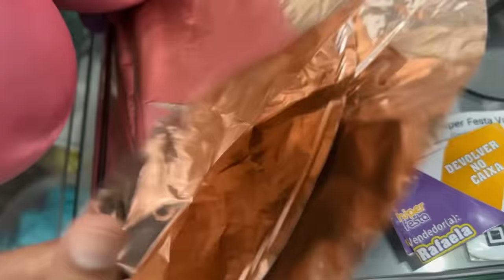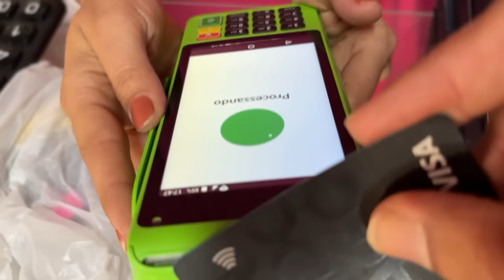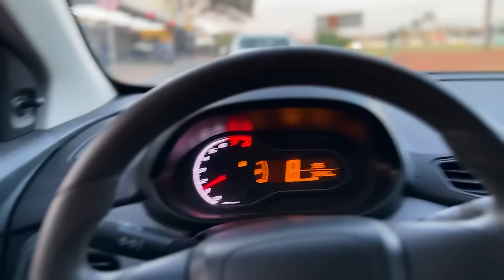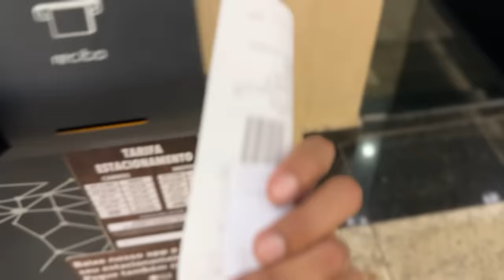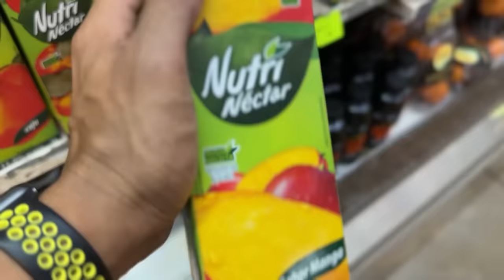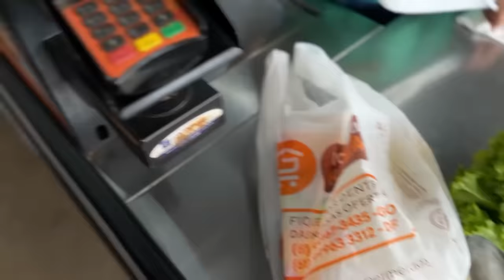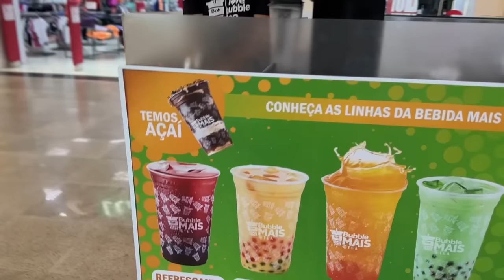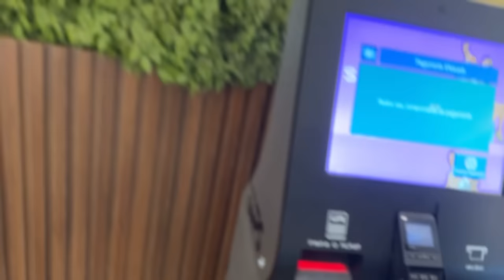FINALMENTE PEDI A JHENNY EM NAMORO !!! VEJA ATE O FINAL 😍